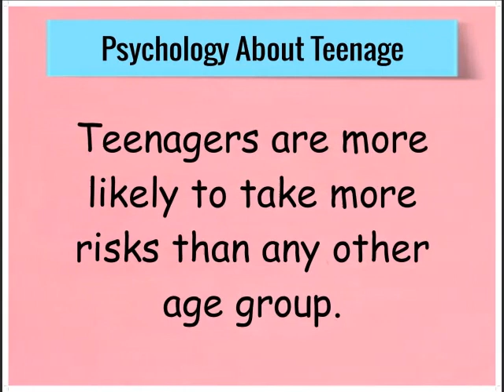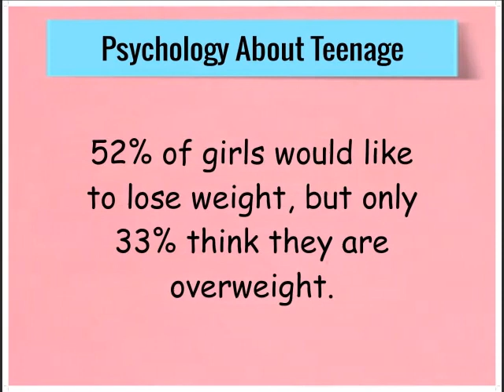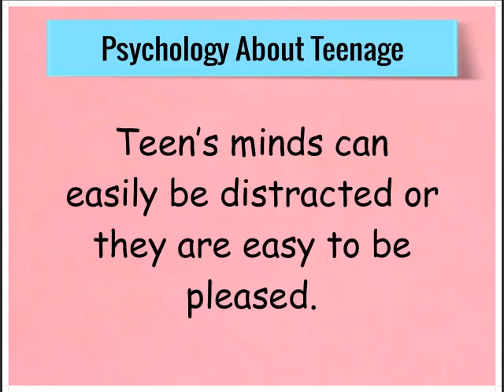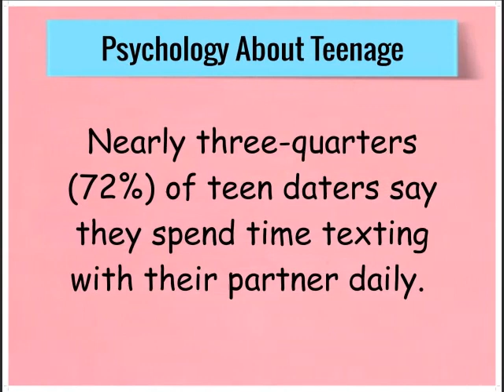Psychology About Teenage || Amazing Facts About Teenagers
Major  topics on my videos :-
1. Psychological facts
2. Did you know facts
3. Love facts
4. Human Psychology
5. Motivational & Inspirational Quotes
6. Funfacts on various topics
7. Random facts which you might not know
8. Relationship Facts and Quotes
9. Funny facts
10. Awesome Facts
11. And many more to come.

Facts Source : Internet

If you want some more interesting video on other topics then please comment down.

All the descriptions in my video are almost same.